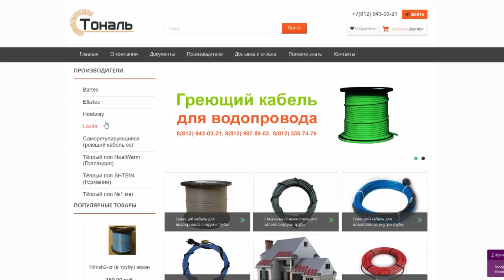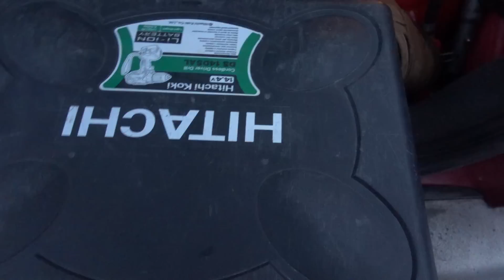Летний водопровод зимой? Что стало с ГЕБО в земле за 2 года? Heating cable in water pipe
Как прожить зиму с летним водопроводом? Труба закопана всего на один штык лопаты. И что стало с компрессионным соединением ГЕБО в земле на два года?